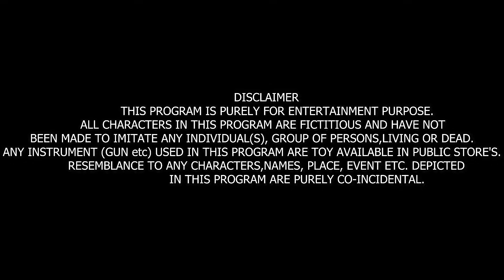Hell on Earth- Indian Army Vs Zombie Virus || Dooars Films Vlog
ALL CHARACTERS IN THIS PROGRAM ARE FICTITIOUS AND HAVE NOT BEEN MADE TO IMITATE ANY INDIVIDUAL(S), GROUP OF PERSONS,LIVING OR DEAD.
ANY INSTRUMENT (GUN etc) USED IN THIS PROGRAM ARE TOY AVAILABLE IN PUBLIC STORE'S.
RESEMBLANCE TO ANY CHARACTERS,NAMES, PLACE, EVENT ETC. DEPICTED IN THIS PROGRAM ARE PURELY CO-INCIDENTAL.